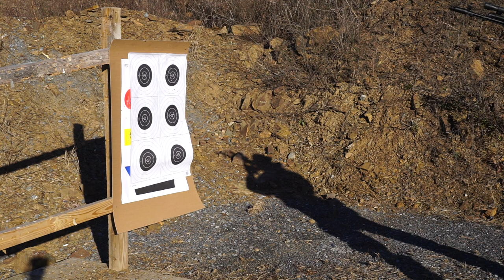Arsenal 107 FR Upgrades!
Hey Guys!